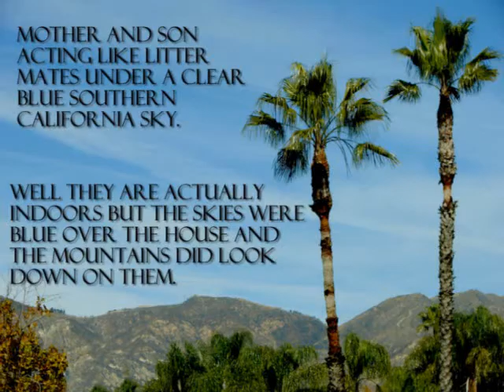Playing Around With Mom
Every morning and every evening Mom and I revert back to our puppyhood.
We chase, jump, mouth, growl, bark and manage to have a great time with each other.
It's great not  only to have a playmate and a Mom all rolled up it one. She's the greatest!